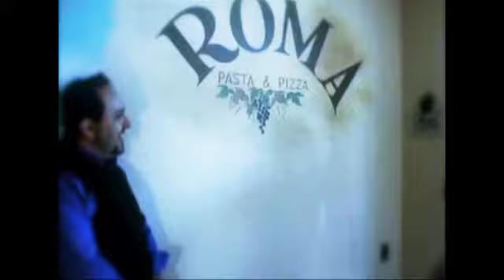Tables & Prowles Teaser Preview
Tables & Prowles teaser, a tv show about dinning, Fashion & Entertainment on south bound Tv network